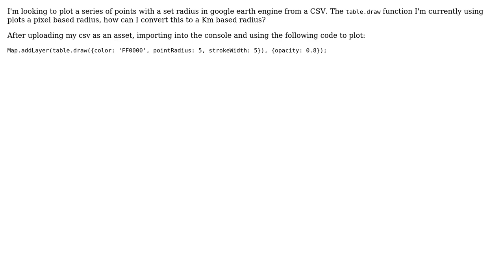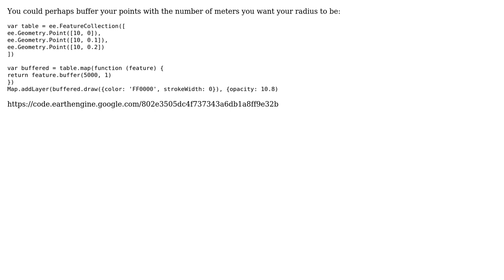GIS: Plot Circles / Polygons with KM radius from CSV in Google Earth Engine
With thanks & praise to God, and with thanks to the many people who have made this project possible! | Content (except music & images) licensed under CC BY-SA | Music | Images & others | With thanks to user Kadir Sahbaz user Daniel Wiell user Banretef and the Stack Exchange Network Trademarks are property of their respective owners. You are responsible for your own actions.